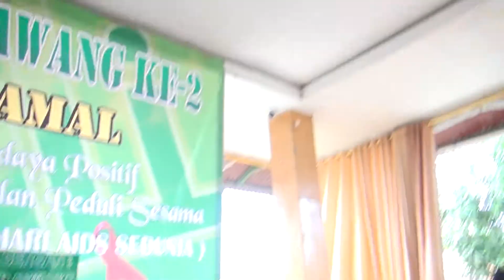Nenekku Pahlawanku By Sejuta Band di HUT Parawali Karawang ke-2